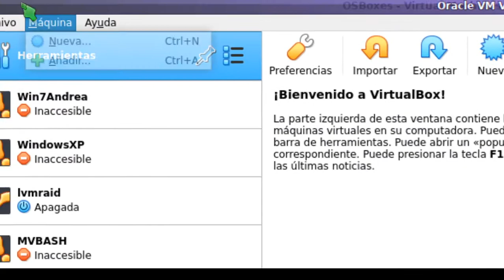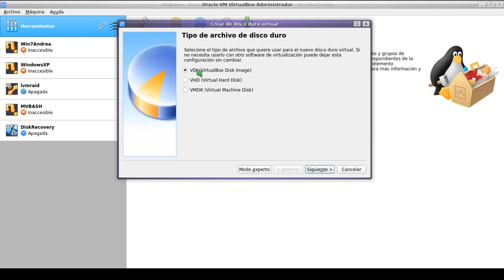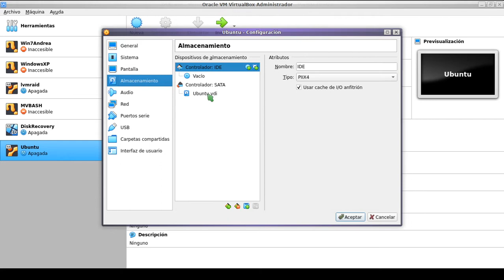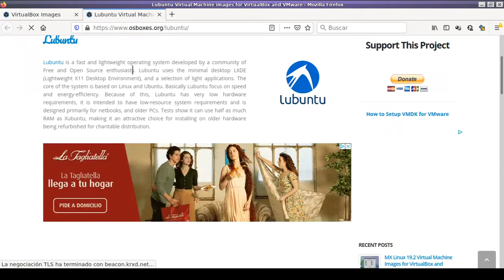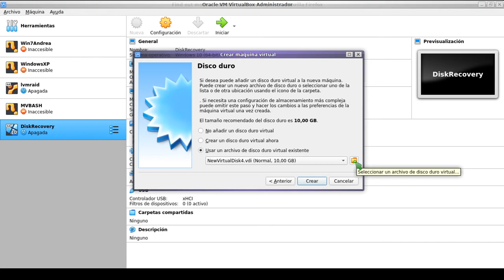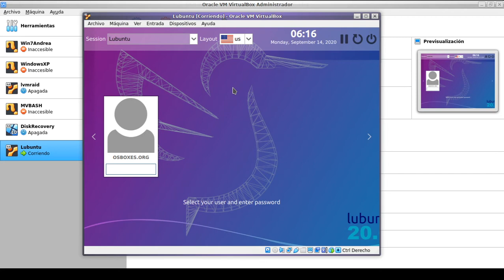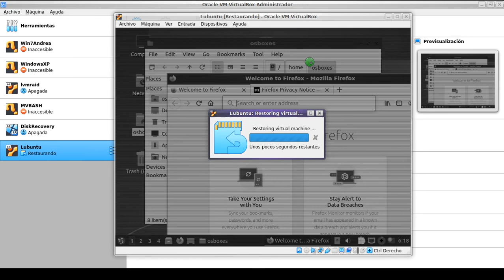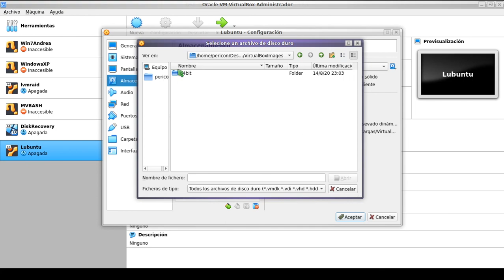Introducción a VirtualBox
Introducción a VirtualBox. Creación de una máquina virtual y manejo básico del programa.